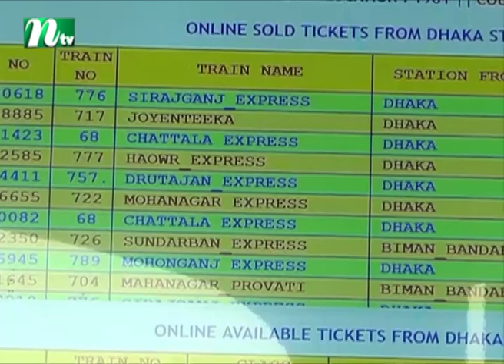অনলাইনে মিলছে না ট্রেনের টিকেট